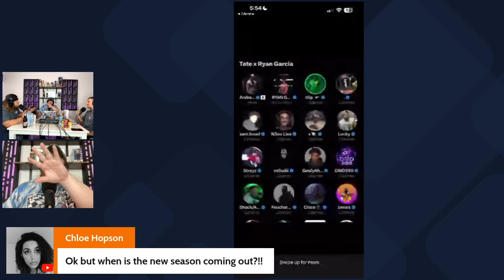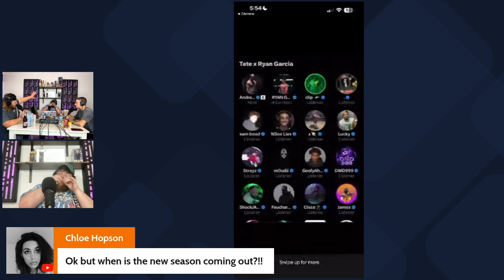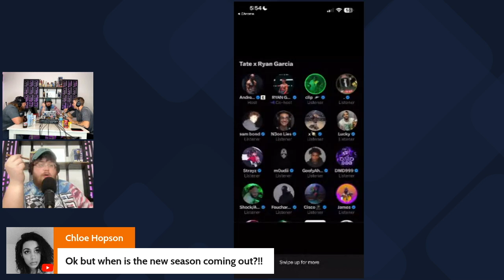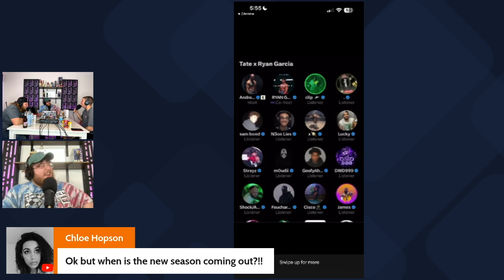Ryan Garcia Conspiracy Rant with Andrew Tate: Impact on Devin Haney Fight | Boxing Drama Unveiled!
In this explosive video, we dive into the latest controversy surrounding boxing sensation Ryan Garcia as he engages in a heated Twitter rant with Andrew Tate, stirring up speculation and drama in the lead-up to his highly anticipated fight with Devin Haney. With emotions running high and tensions mounting, the boxing world is abuzz with theories and accusations – but what's the truth behind the conspiracy claims?

🔥 Key Discussion Points:

The Twitter Rant: We dissect Ryan Garcia's sensational claims on Twitter, where he alleges a conspiracy involving powerful figures and secret societies, with Andrew Tate joining the fray to add fuel to the fire.

Pre-Fight Drama: As Garcia prepares to step into the ring against Devin Haney, we explore how the controversy surrounding his conspiracy rant could impact the dynamics of the upcoming showdown and the public perception of both fighters.

Conspiracy Theories: From allegations of foul play to speculation about hidden agendas, we examine the various conspiracy theories circulating online and assess their credibility in the context of the boxing world.

Media Reaction: How has the media responded to Ryan Garcia's conspiracy rant, and what are the implications for his image and reputation as a professional athlete?

🎥 Don't miss this gripping discussion on one of the most talked-about stories in boxing today. Whether you're a dedicated fight fan or simply intrigued by the intersection of sports and controversy, this video offers insight, analysis, and perspective on a complex and evolving narrative. Join the conversation in the comments below with your thoughts, opinions, and predictions for the Garcia vs. Haney showdown!

Feel free to adjust the description to match the tone and style of your YouTube channel!